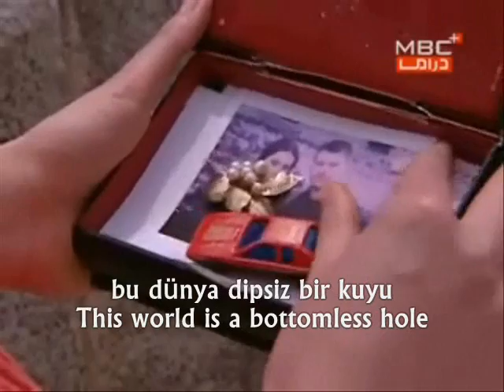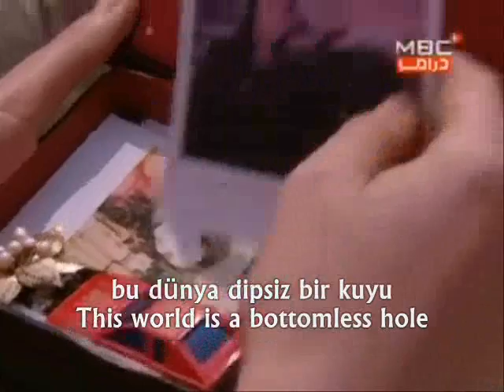Toygar Isikli~ Ninni , Tutkon, Susma(Translated)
translated